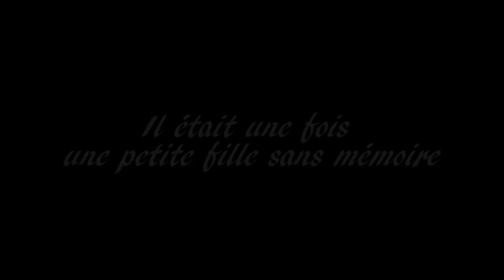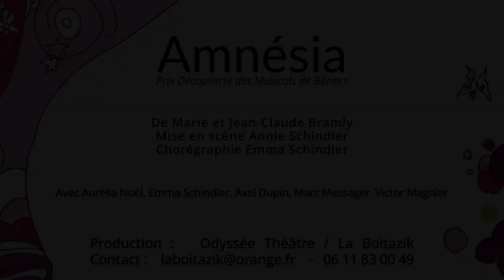Amnésia (extraits)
Amnésia revival